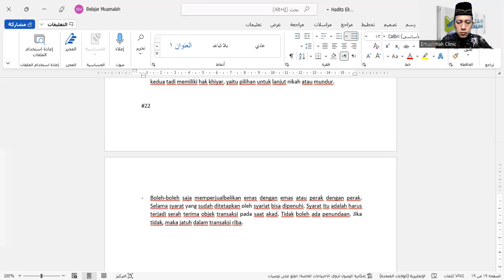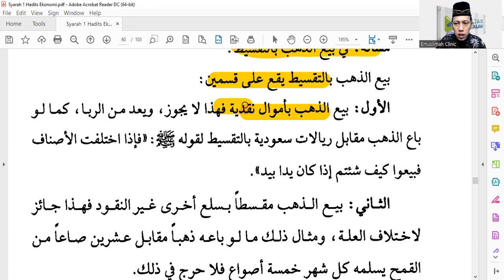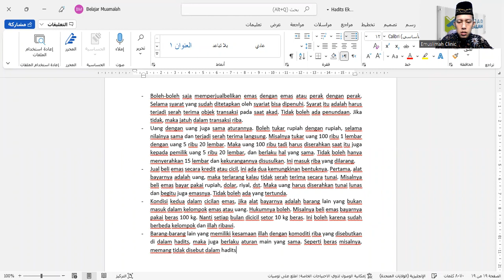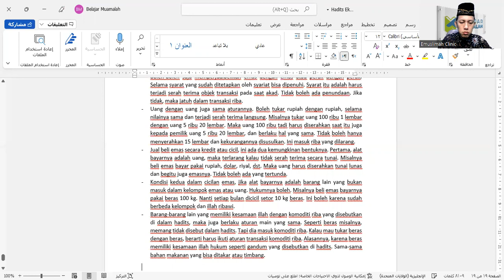22 Hadits Fikih Muamalah - Umar bin Khattab - Emas Dengan Emas Riba | Ustadz Muhammad Abu Rivai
Punya pertanyaan tentang fikih muamalah? Yuk join ke grup Komunitas Belajar Muamalah!

Cara Bergabung:

1. Buka Playstore/Applestore
2. Download aplikasi Tribelio
3. Install dan buat akun
4. Masuk ke tribe “Belajar Muamalah”

Cara masuknya bisa disearch di bagian tribe, ketik saja “Belajar Muamalah”.

Bantu share kepada yang lainnya ya. Terima kasih.